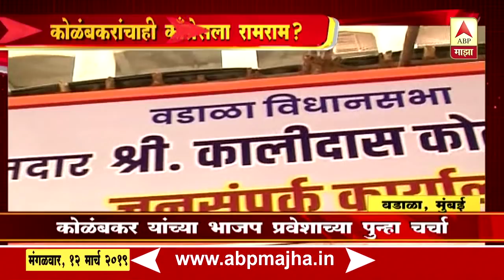Mumbai | Kolambkar from Wadala Joins BJP